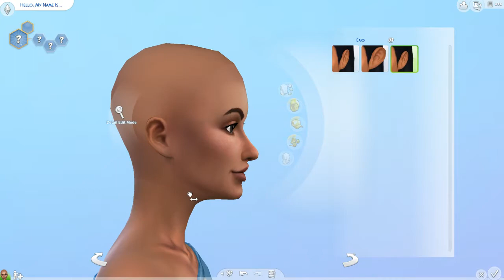The Sims 4 | CAS Collab |Seven Deadly Sims | VANITY + channel update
I hope you enjoy this Seven Deadly "Sims" CAS Collab.
Make sure to show all these great creators some LOVE!!